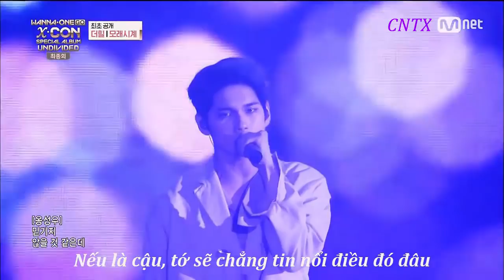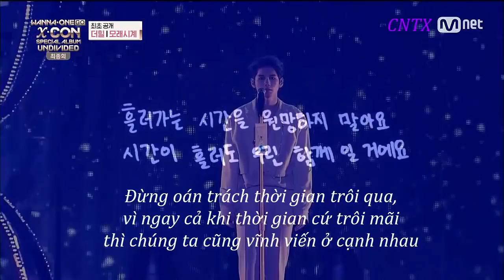[VIETSUB] Hourglass - The Heal (SeongWoo, DaeHwi, Heize)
" Giống như đồng hồ cát đặt ngang sẽ dừng lại
Tớ hy vọng khoảnh khắc này, cứ như vậy mà kéo dài mãi mãi..."
                                          - DaeHwi-
DaeHwi là 1 đứa trẻ quá trưởng thành, sự trưởng thành của em làm chị không đuổi được. Suy nghĩ của em cũng khiến chị ngỡ ngàng...
" Hứa với em đi, dù 10 năm hay 20 năm có trôi qua đi chăng nữa, chúng ta cũng không được phép quên nhau"
Ừ, chị hứa, sẽ hứa với em! Cái tên Wanna One ấy, chị sẽ không bao giờ bỏ. Còn với em, DaeHwi à, chị sẽ thương em đến khi kiệt sức vẫn thương...